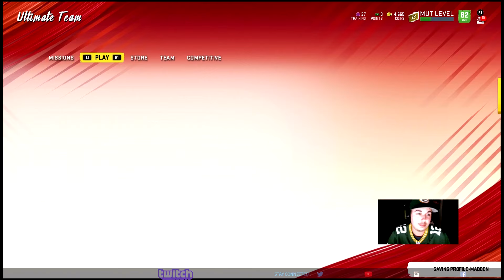Aaron Rodgers making plays!!!! (Madden 20 Ultimate Team Ep.2 )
Twitch.tv/Brizzade